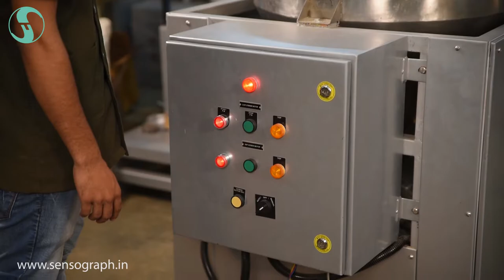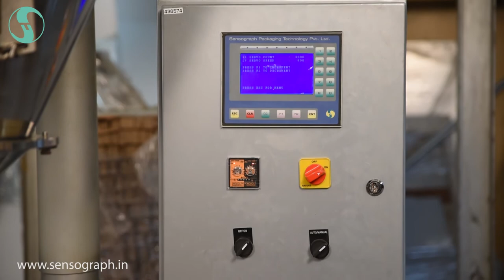Semi Automatic Auger - Packaging Machine by Sensograph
Video Shoot and editing by Supraweb.in